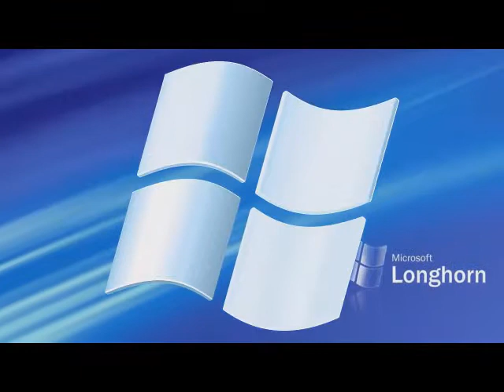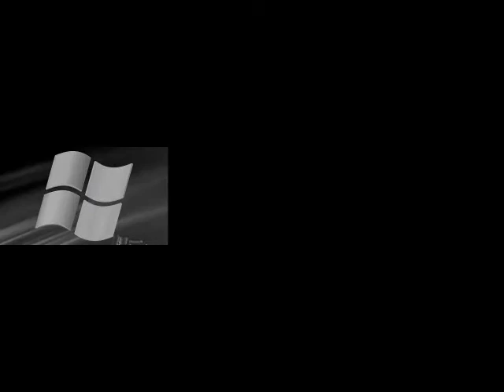Windows Longhorn Sparta Custom Veg Replace